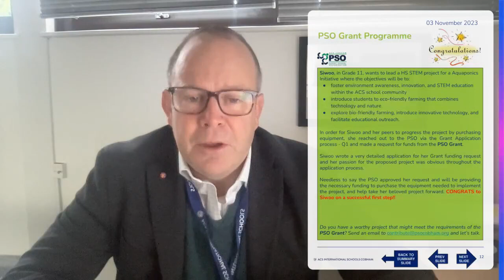3rd Nov 23